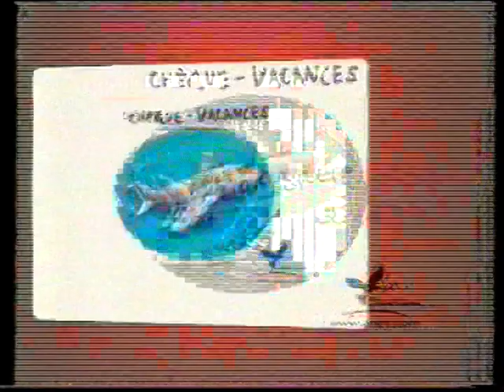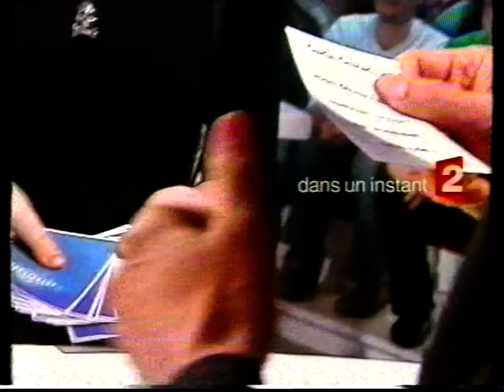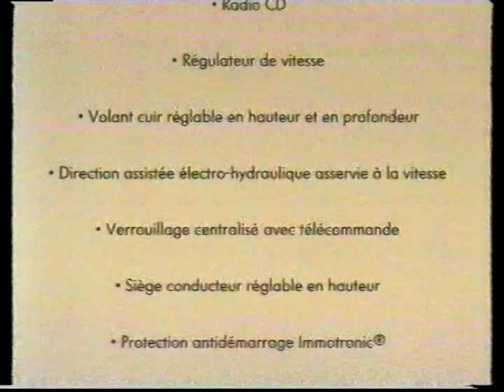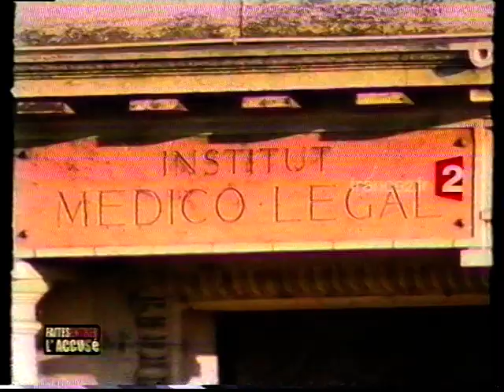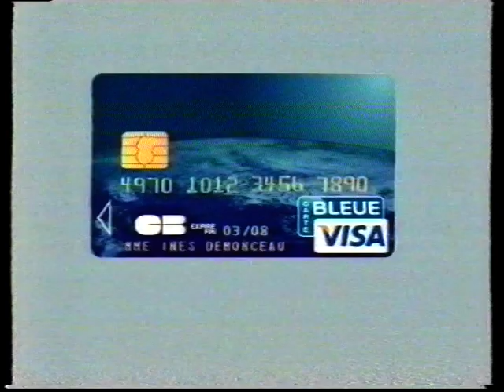France 2 - 11 Mars 2006 - Séquence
L'émission "Tout le monde en Parle" est disponible intégralement sur cette ( Officiel )

Note : Désolé pour le son qui peut aller fort, la bande étant en LP, je n'ai qu'un seul magnétoscope qui sait les lire. :(